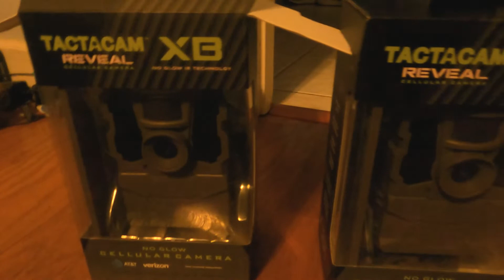Sneaking Into A Fish Pond! When Will It Stop!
Why are people sneaking into a fish pond? I put up signs, manage the land, treat the water and now this. I added two Tactacam Reveal XB cellular cameras to the mix of cameras I am currently running. That gives me 30 game cameras while having 4 cellular cameras out there. It is only a matter of time before I catch them sneaking in to go to the fish pond. I am within 2 miles of a river and the Mobile Bay so there is no shortage of water to fish in. It is hard to keep a pond stocked with fish and this is not the Salvation Army.